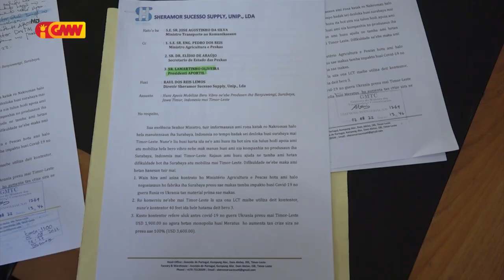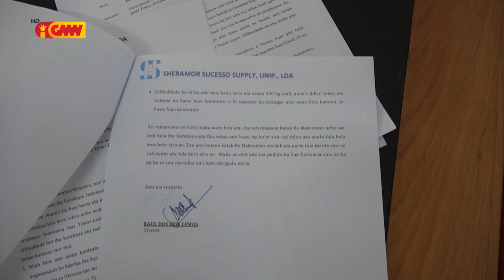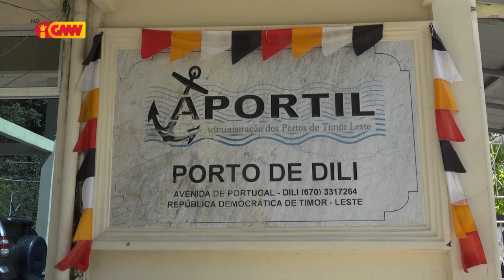Lamartinho rekuñese, nia fasilita Kompañia Sheramor tula sasan iha ró Berlin Nakroma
Prezidente APORTIL, Lamartinho Oliveira, rekuñese, nia mak fasilita Kompañia Sheramor tula sasan iha ró Berlin Nakroma, tanba hetan orientasaun husi Ministru Transporte no Komunikasaun (MTK), Ministru Agrikultura no Peskas (MAP) no Sekretáriu Estadu Peskas.